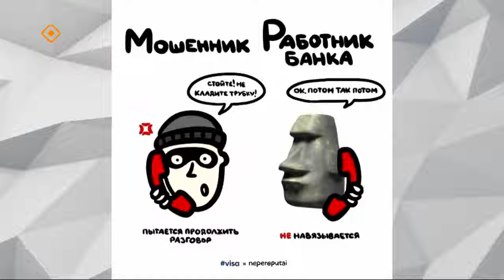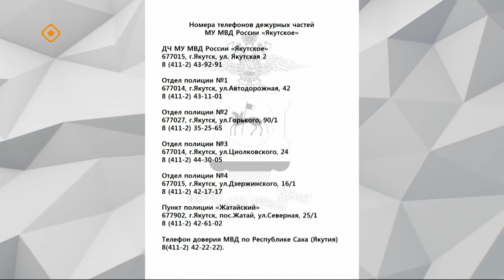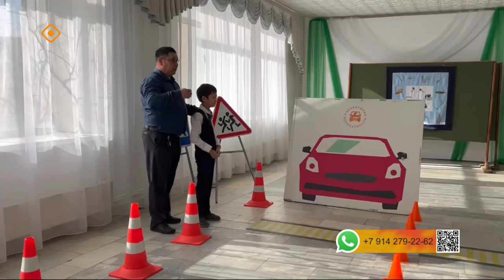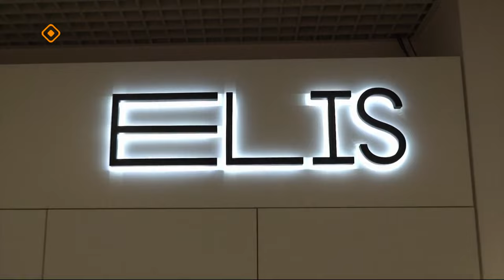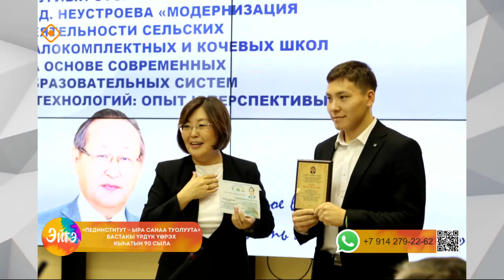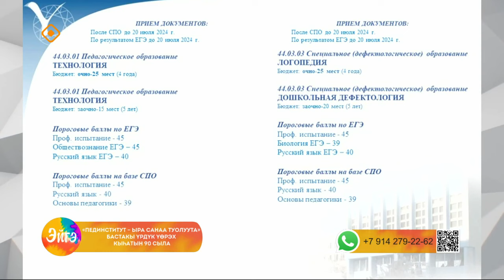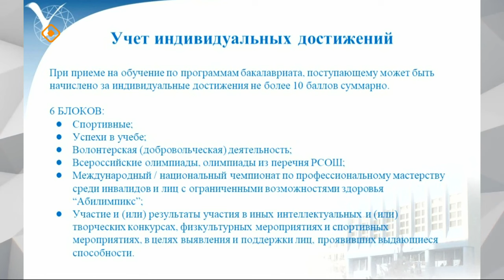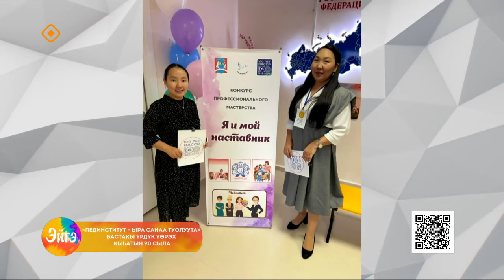«Эйгэ»: Суолга-иискэ, чараас мууска сэрэхтээх буолуу (23.04.24)